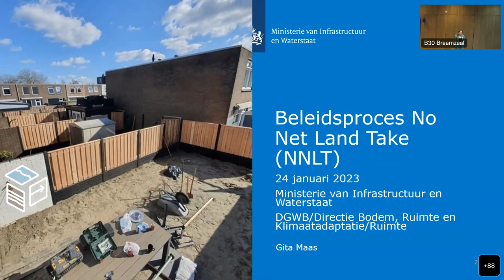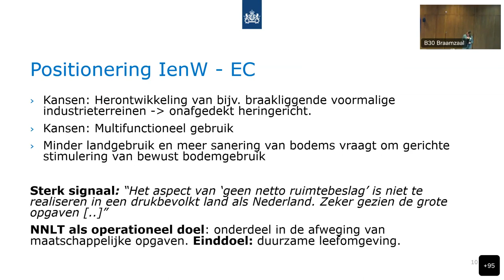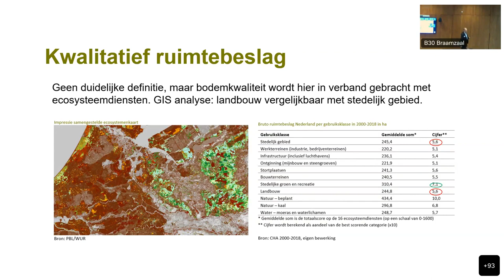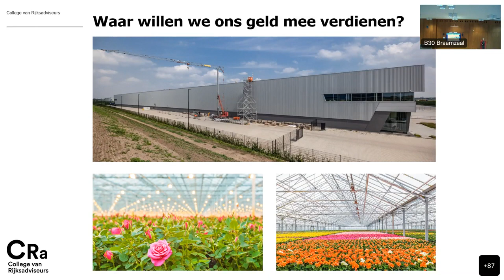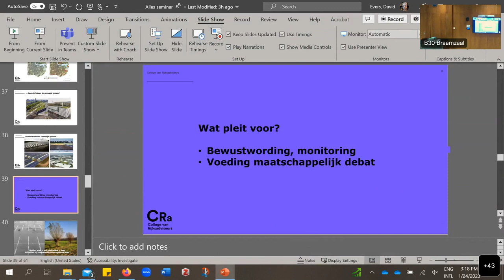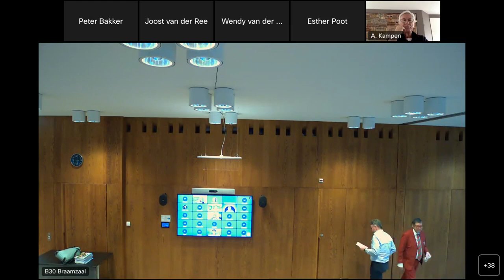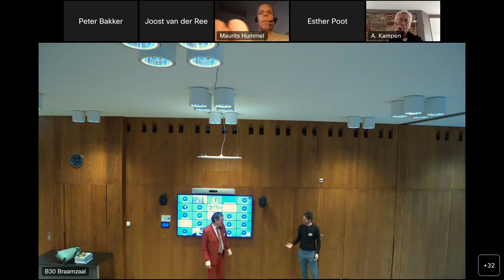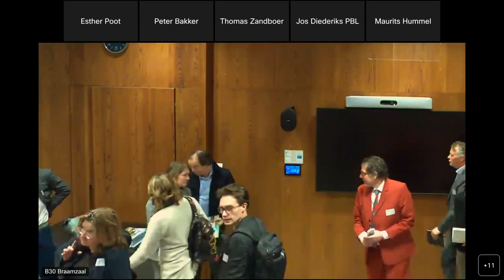PBL-seminar ‘Stopt Europa de verstedelijking?’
De nieuwe Europese Bodemgezondheidswet bevat naar verwachting een doelstelling om de stedelijke uitbreiding in 2050 volledig afgebouwd te hebben. Een quickscan over de gevolgen voor Nederland tijdens een seminar op 24 januari 2023.